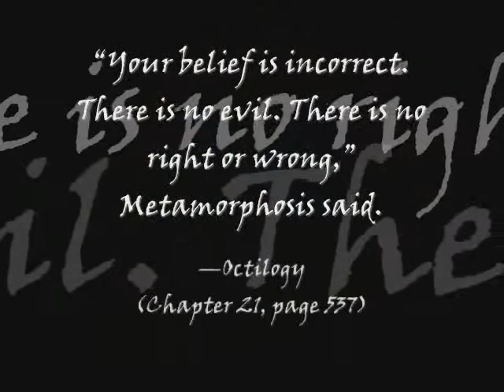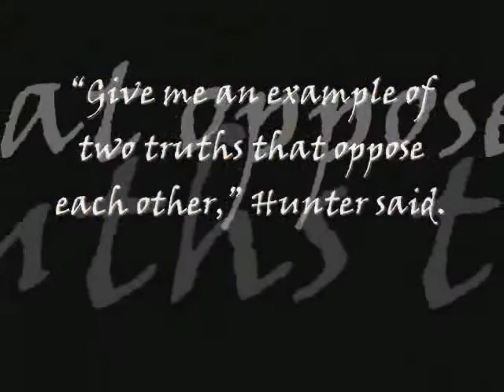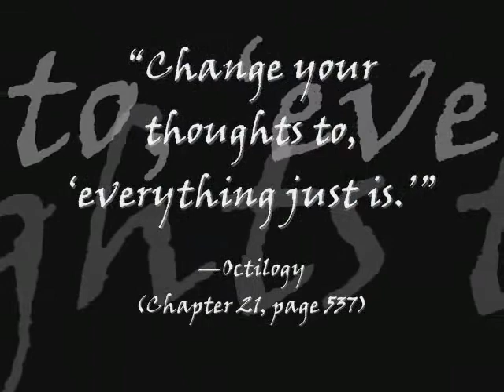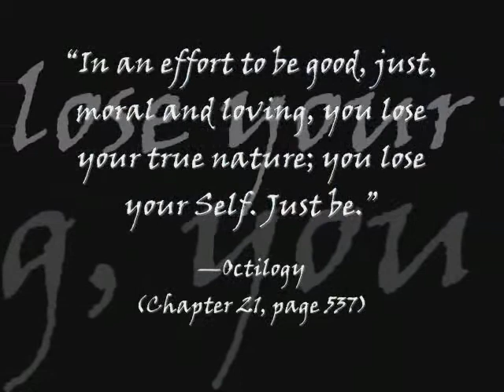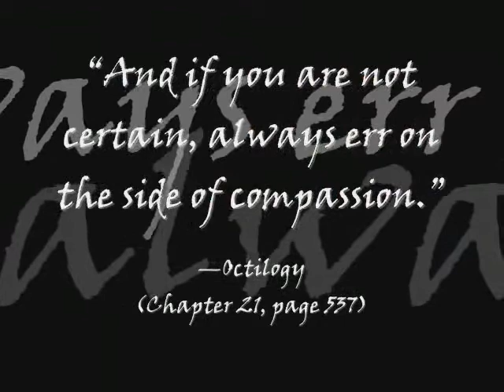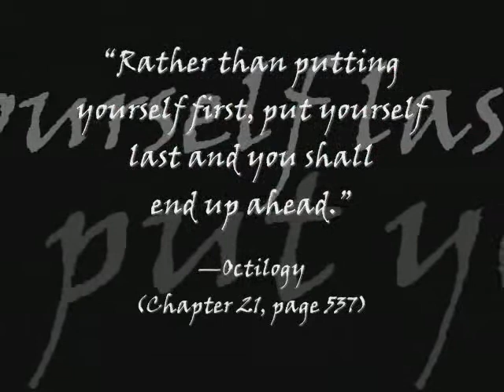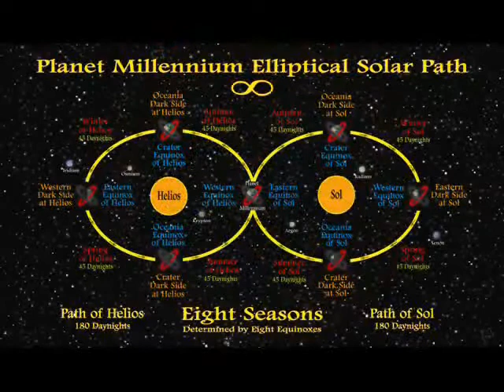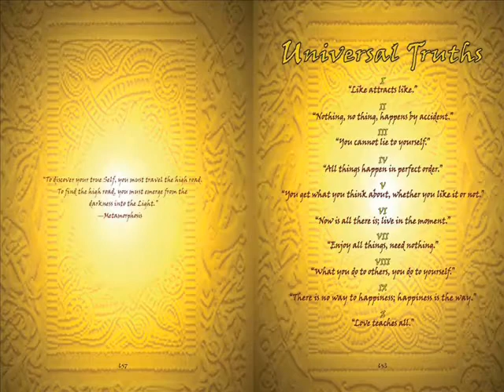THERE IS NO RIGHT or WRONG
-Metamorphosis

-Metamorphosis

Related:
Real Magic
Everyday Immortality
The Return of Merlin
Peaceful Warrior
Celestine Prophecy
Four Agreements
The Teachings of Don Juan
Forest Gump
Wizard of Oz
Avatar
Lord of the Rings
Andromeda Strain
Legends
The Princess Bride
Time Bandits
Labyrinth
Dark Crystal
Jurassic Park
Aliens
The Republic
Mythology
Fairy Tales
Fables
Fantasy stories